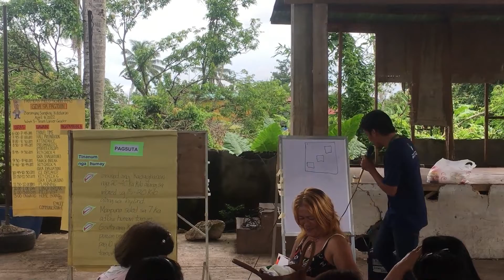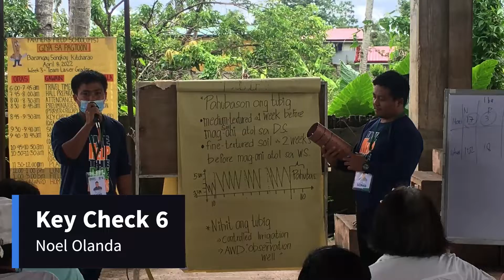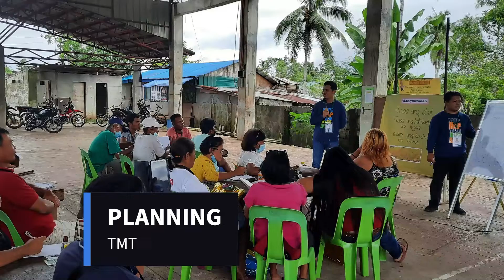Week 3- Farmers' Field School (FFS) at Songkoy, Kitcharao, Agusan del Norte.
Watch the official visualizer for "Pangga (Remix)" by Matthaios, Felip, Michael Pacquiao & Soulthrll.

Video: Knotter
Beat Producer: Matthaios
Guitarist: Kevin Canaynay